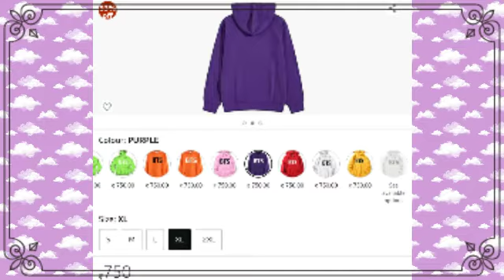💜BTS 💜 stuff review~amazon || Lashika Rajpurohit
hello everyone hope u like this video and all the stuff I buy from Amazon

stuff in this video is from Amazon 🤠 India 🇮🇳
bts Hoodie =₹754
bts cap =₹399
lenevo tab 10inch cover =₹399
hope t shirt=₹99

bts cap from Amazon

bts Hoodie for Amazon

tab Cover

t shirt